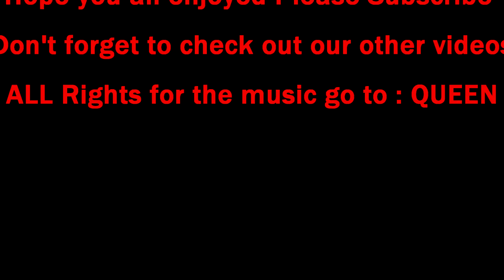Goodbye 2015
Let us all give thanks for the new year